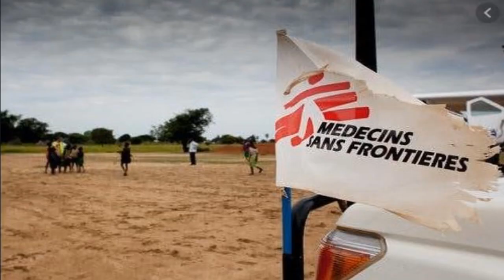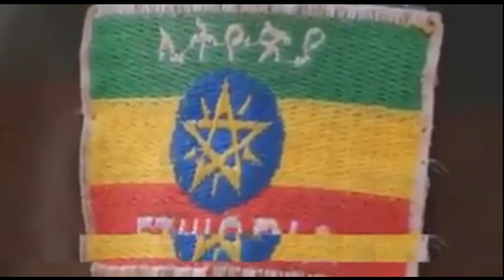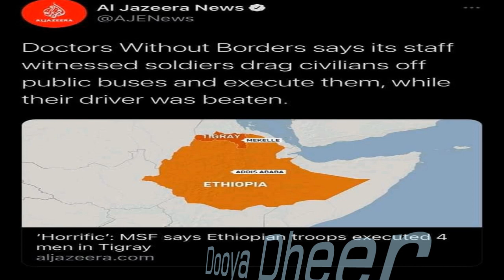D DEG DEG Weerar Kusocda Hay Addii Sheegtay Dad Shcaba Oo Lagu Laynayo Tigreega Dagaalkii itoobiya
Xogihii